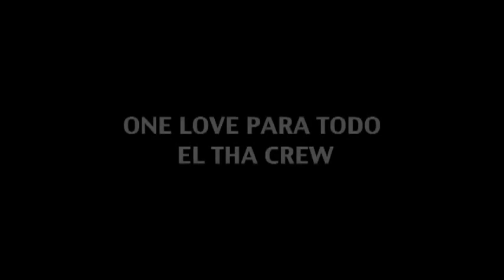RAS KUKO Feat. MORODO - JAH CUIDA HD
RAS KUKO Feat. MORODO -  JAH CUIDA HD 2010